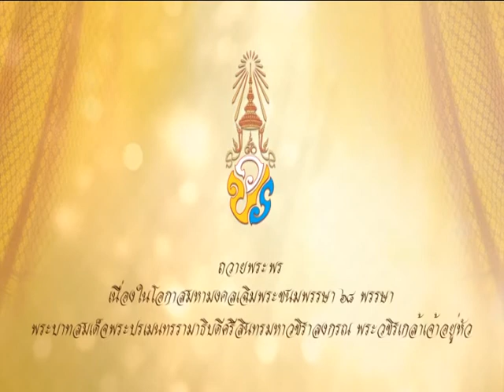ถวายพระพรชัยมงคล เฉลิมพระชนมพรรษา ๖๘ พรรษา พระบาทสมเด็จพระวชิรเกล้า มจร ส่วนกลาง